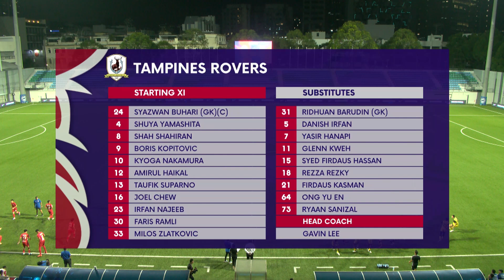Young Lions 0-3 Tampines Rovers | 2023 AIA Singapore Premier League Match Highlights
Young Lions vs Tampines Rovers - Highlights